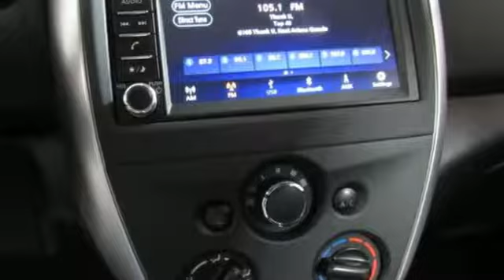2019 Nissan Versa Apex NC Raleigh, NC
Year: 2019
Make: Nissan
Model: Versa
Trim: SV CVT
Engine: 1.6L 4 Cylinder Engine
Transmission: AUTOMATIC
Color: DEEP BLUE PEARL
Interior: Charcoal
Stock #: N15213
VIN: 3N1CN7AP6KL828677
[B92] SPLASH GUARDS, iPod/MP3 Input, Bluetooth. EPA 39 MPG Hwy/31 MPG City! DEEP BLUE PEARL exterior and Charcoal interior, SV trim AND MORE! KEY FEATURES INCLUDE: Back-Up Camera, iPod/MP3 Input, Bluetooth. Rear Spoiler, MP3 Player, Remote Trunk Release, Keyless Entry, Child Safety Locks. OPTION PACKAGES: SPLASH GUARDS. Nissan SV with DEEP BLUE PEARL exterior and Charcoal interior features a 4 Cylinder Engine with 109 HP at 6000 RPM*. WHO WE ARE: Welcome to Leith Nissan! Located in Cary, NC, We are proud to serve Sanford, Raleigh & Durham North Carolina. From the moment you walk into our showroom, you'll know our commitment to Customer Service is second to none. We strive to make your experience with us a good one – for the life of your vehicle. Horsepower calculations based on trim engine configuration. Fuel economy calculations based on original manufacturer data for trim engine configuration. Please confirm the accuracy of the included equipment by calling us prior to purchase.

We strive to make your experience with Leith Nissan a good one for the life of your vehicle. From the moment you walk into our showroom, you’ll know our commitment to customer service is second to none. Whether you need to purchase, finance, or service a new or pre-owned Nissan, you’ve come to the right place. For more than 38 years, the Leith automotive family has been committed to honesty and integrity in everything we do. Our sales hours are 9:00AM to 8:00PM Monday thru Friday and 9:00Am to 6:00PM on Saturday.